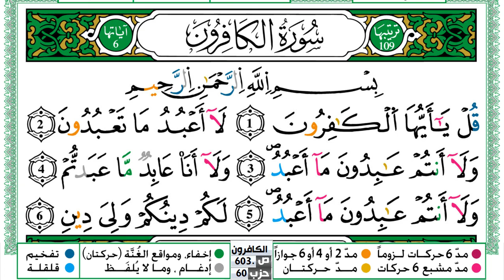سورة الكافرون مكتوبة حسن صالح Surah Al Kaferon Hassan Saleh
سورة الكافرون مكتوبة حسن صالح Surah Al Kaferon Hassan Saleh ورش عن نافع من طريق الازرق